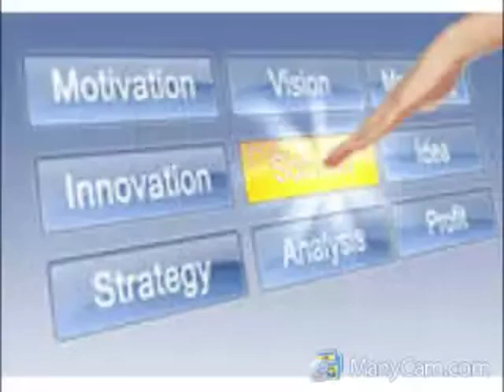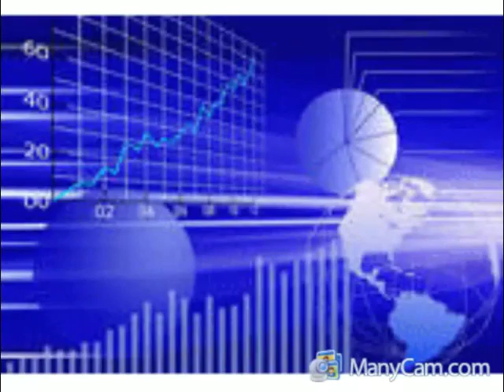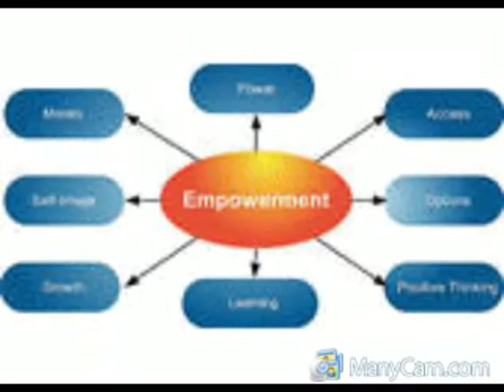The Disciples Of Christ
Agape Biblical Institute Education for "Life" In Christ Jesus.